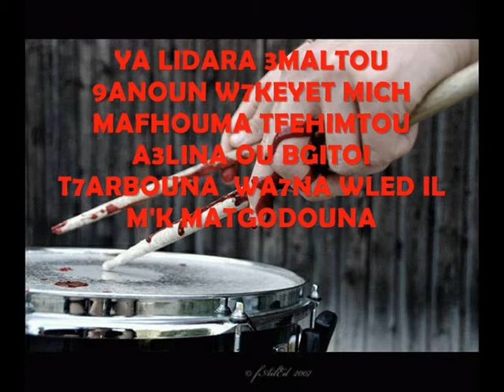INTRO 1 MuSTaFa KHAZNADAR